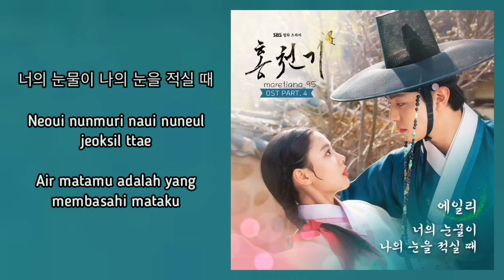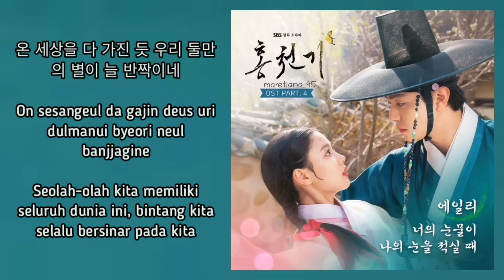Ailee (에일리) – When Your Tears Wet My Eyes Lyrics INDO Lovers Of The Red Sky (홍천기) OST Part. 4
Genre : OST, Ballad
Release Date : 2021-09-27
Language : Korean